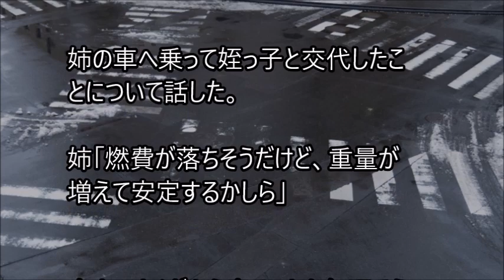俺と姪っ子のお付き合い－雪の日－その2534 snow day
姉に姪っ子の世話を頼まれた弟とその姪っ子。２人の話を、まったりとつづった、その2534 snow dayです。